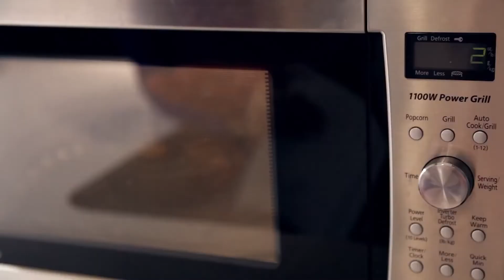10 Cosas útiles que puedes limpiar con limón: Ideas de limpieza para ahorrar tiempo y dinero (Clean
Paños de microfibra de Maker's: makersclean.com
¡10 Cosas que puedes limpiar con limón!
Seguro que ya sabéis que me encanta limpiar con bicarbonato de sodio, y lo mismo ocurre con el vinagre, el jabón para platos y el alcohol isopropílico, pero esta semana os presentaré a otro miembro de la familia... su alteza real... ¡Lord Limón!

¡COMIENZA TU VIAJE HACIA UNA VIDA MÁS LIMPIA!

¿Preguntas? ¿Comentarios?
Nos encantaría oírte - ¡Saluda abajo!

🧹️La voz de Clean My Space en este canal ha sido generada por las máquinas súper inteligentes de traducción de Papercup. Papercup desea traer los videos de sus creadores favoritos en su idioma nativo, así que disfruta el canal y disculpa los errores tipográficos!

¿Quiere saber más? ¿Encontraste un error en la traducción? ¡Haznos saber!